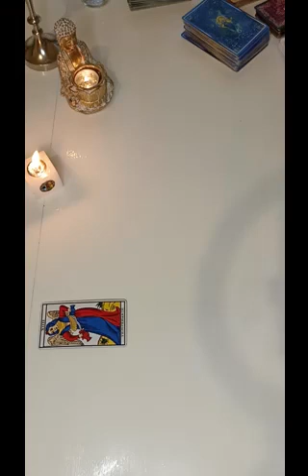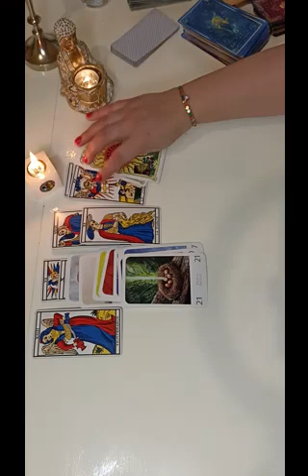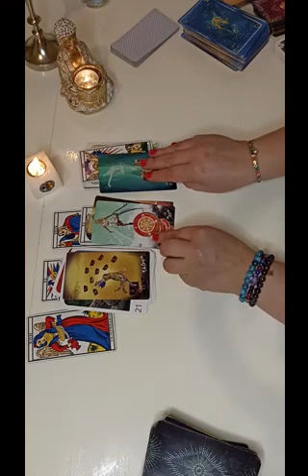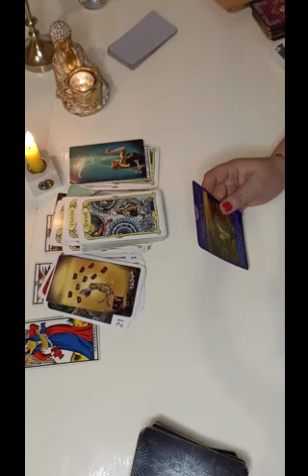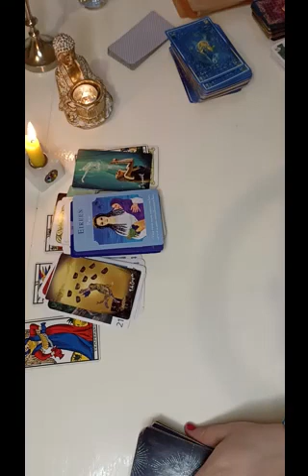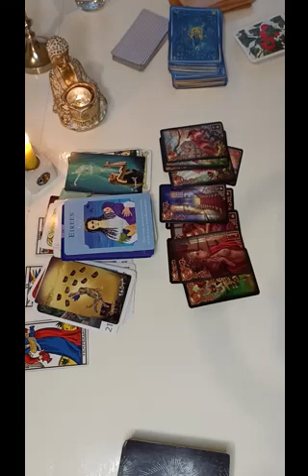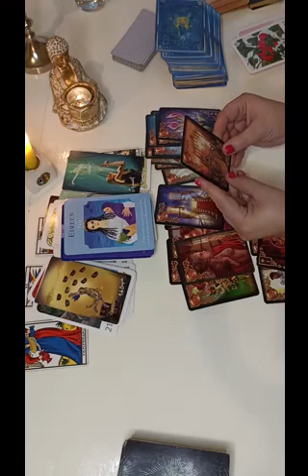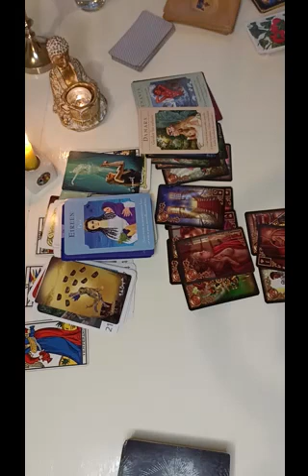SAGITTAIRE ♐ Du 24 au 30 JANVIER 2022💚 COURAGE et DETERMINATION vous serez TRIOMPHANT(E)🌈🌞🧡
💛🧡💜💙💚Guidance dont les thèmes sont : amour, finance et professionnel chemin de vie spiritualité 🙏🌠